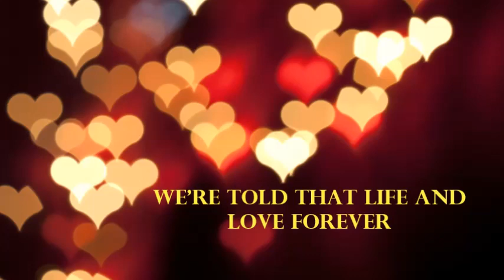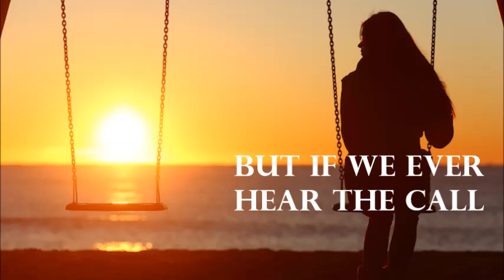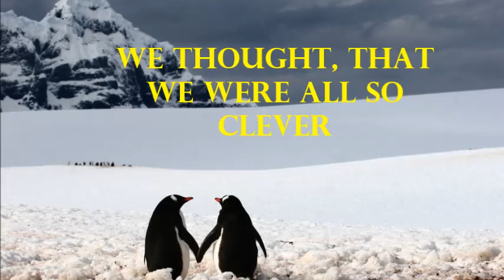BOB SAKER - How little we learn of love - LYRICS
Amazing song ! ENJOY!